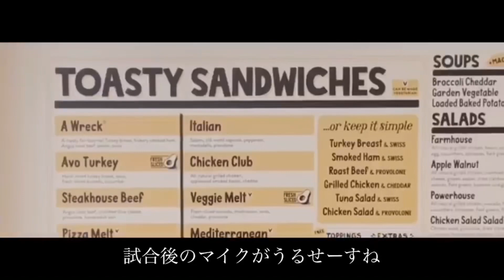平本蓮vs白川陸斗【煽り】ファン待望のストライカー対決！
対戦が望まれている平本蓮vs白川陸斗の煽りV作りました！